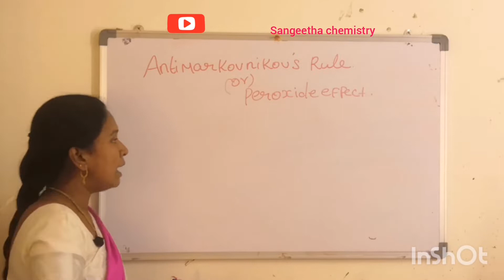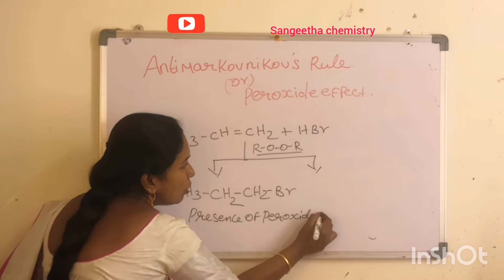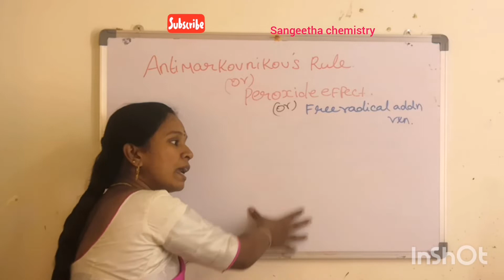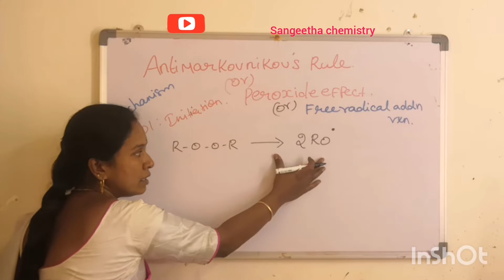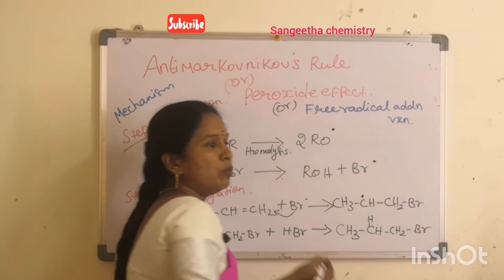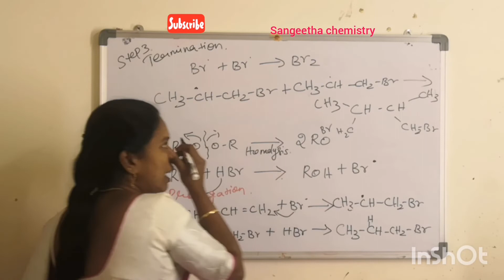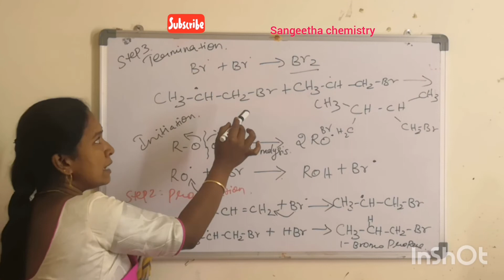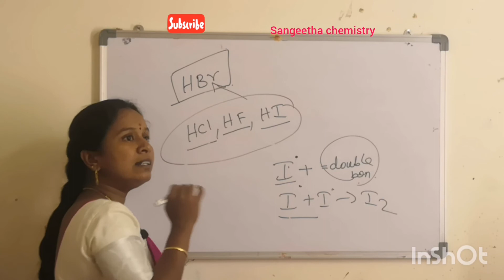what is peroxide effect or antimarkownikoff's rule full explanation in tamil#@sangeetha chemistry @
When unsymmetrical alkenes added to the HBr the positive part of the reagent attached to the unsymmetrical carbon atom which contains least number of hydrogen atom in the presence of the peroxide is called peroxide effect.